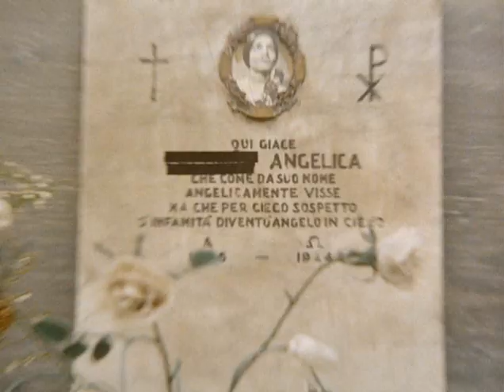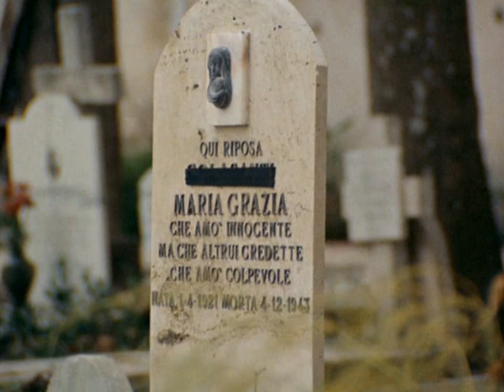Traditional Marriage and Cemeteries, from "Women of the World"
An Italian marriage is only as good as its linen — if it's no good, it's dead. The elderly ladies of Sydney have no problem making use of such convenient open spaces, though.

Filmed around 1963, from the Italian documentary "La Donna Nel Mundo." Narrated in English by Peter Ustinov, its aim is to explore how different life is for women in the many cultures of the world.